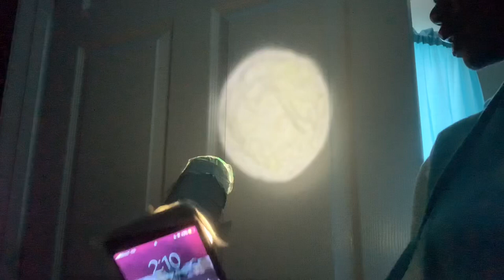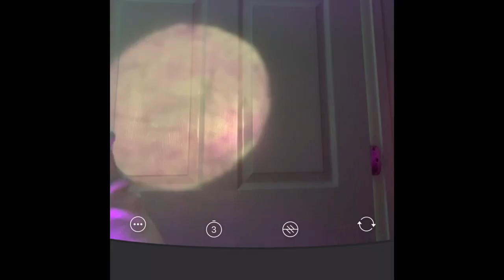Toilet paper roll photo shoot tutorial 📸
I tried to make this as short as possible but i’m not the best editor 😭